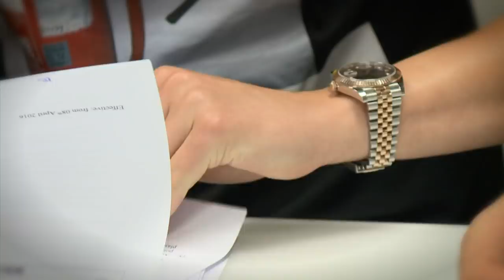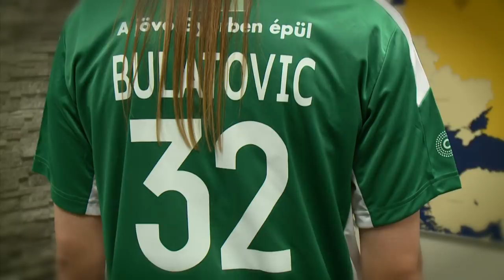Katarina Bulatovic visszatér az Audi ETO-ba